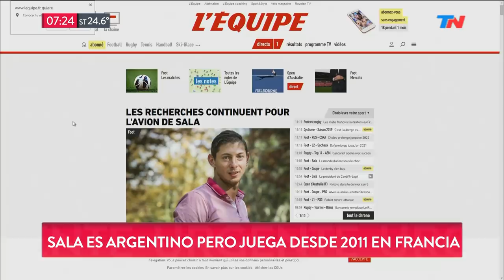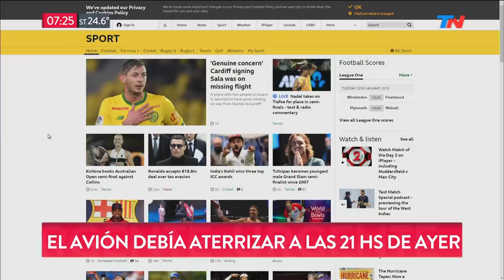Desapareció el avión en el que viajaba el futbolista argentino Emiliano Sala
Fragmento de "TN de 6 a 10" emitido el Martes 22 de Enero de 2019.